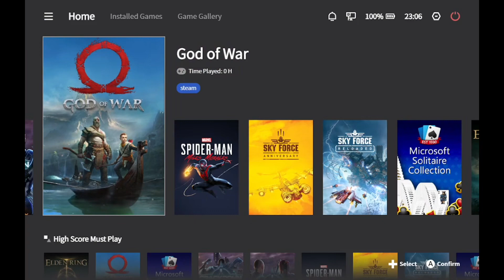God of War (Steam) running on AYANEO Geek 1S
**Dropped frames and tearing is from the screen capture, NOT the A1P. Happy gaming!**

THE OUT OF THE BOX EXPERIENCE!! YOU CAN TWEAK TO YOUR HEART'S CONTENT!! LOL!

I HAVE PURCHASED AND OWN EVERY GAME I SHOW ON MY CHANNEL.

I DON'T WANT ANY PROBLEMS!!  LOL.